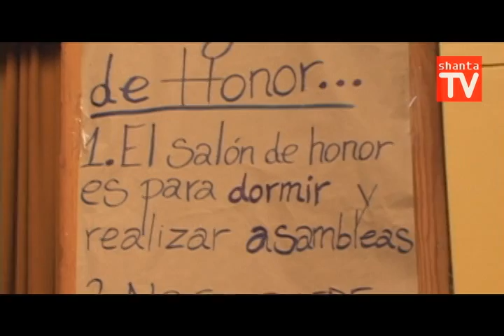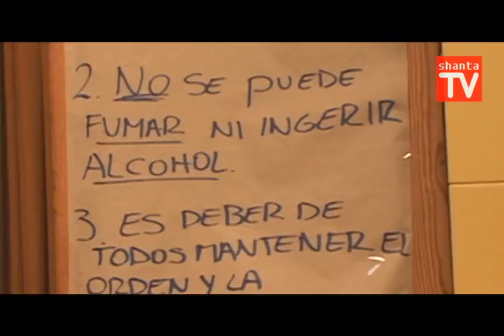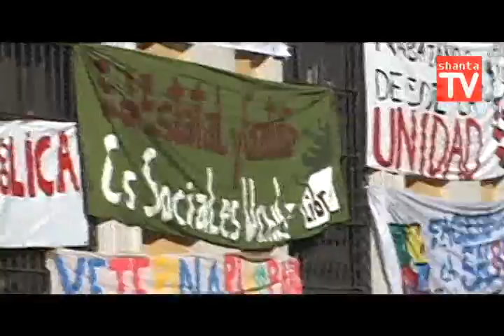Shanta Tv - Toma de Casa Central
Entrega de larga duración de Shanta Tv sobre la toma de Casa Central